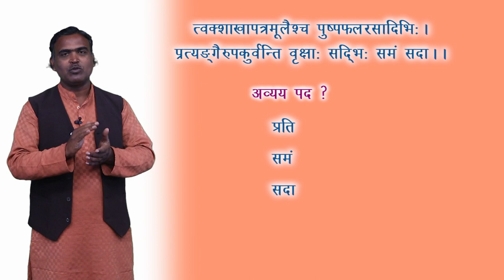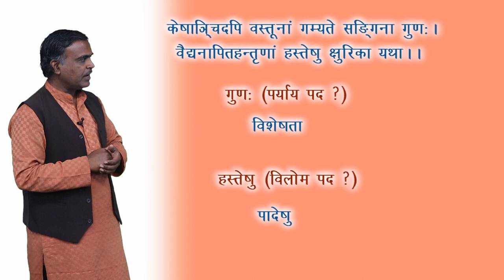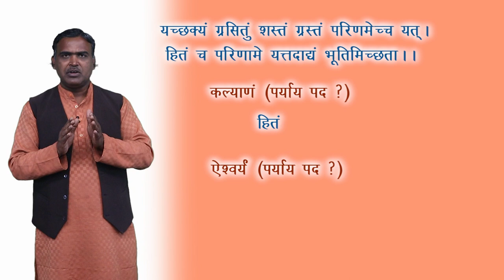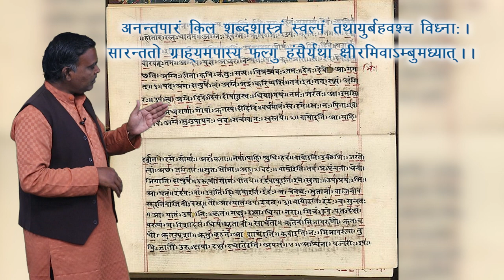CLASS 10th | SANSKRIT | SUBHASHITANI | सुभाषितानि | NEW